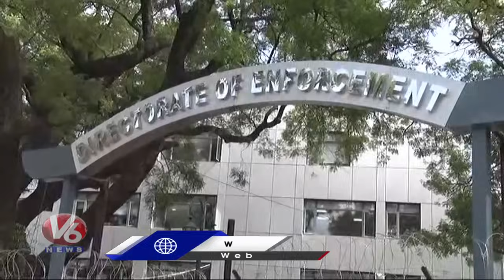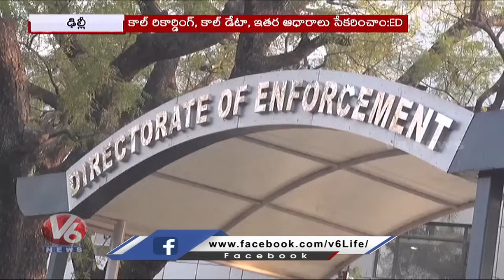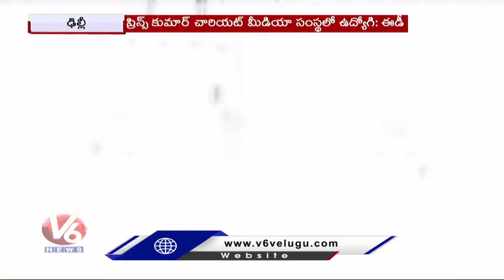Yellow alert To Telangana | CM Revanth Cabinet Meeting | Kavitha Judicial Custody | V6 News